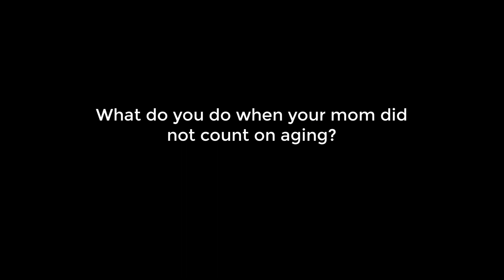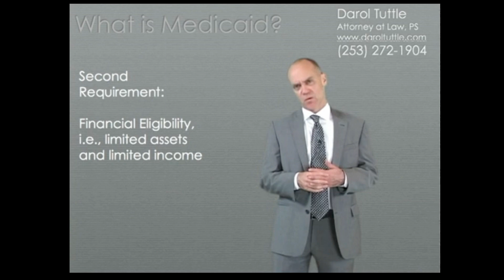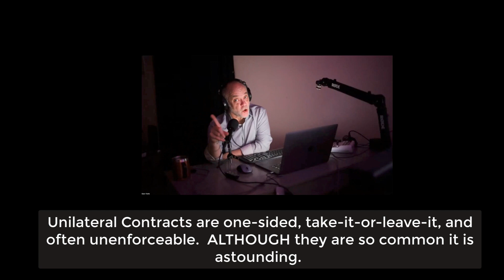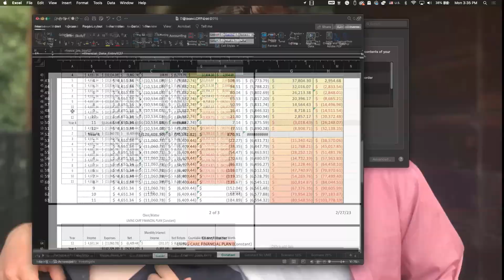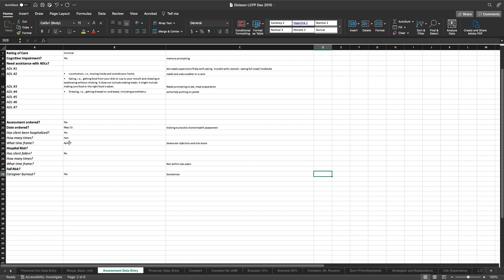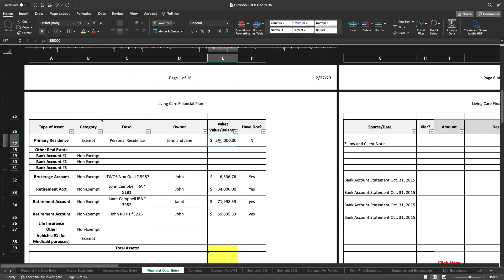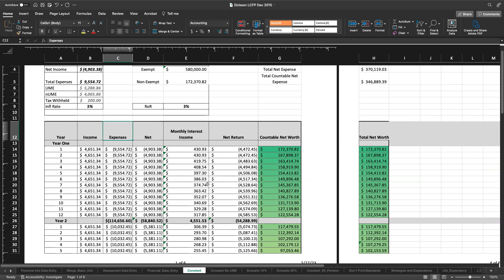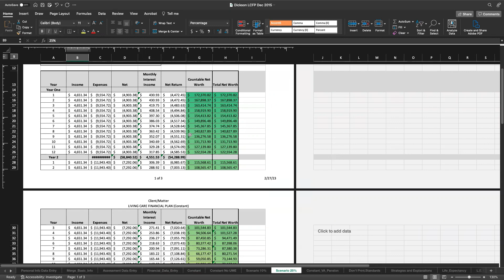Mom's in the nursing home. Are you paying or Medicaid?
From a real scenario, this video breaks down the long-term care system, Medicaid, and financials.

Intro
The probability of care is high as is the cost
5:55 The fact pattern
10:31 Medicaid Requirements
12:20 Step One:  How waiver programs work
17:15 Step Two: Know the Three Models
20:00 Step Three:  The business of long-term care
35:00. How to analyze cost and income